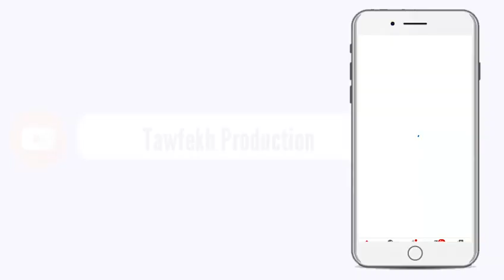Aljumah Bii nu jeum Touba Ca kanam dafay pompe Dëkk bi, nguir djeulé fi sibrou b